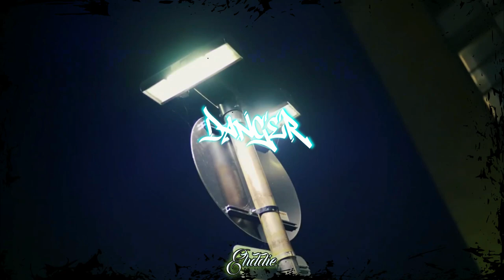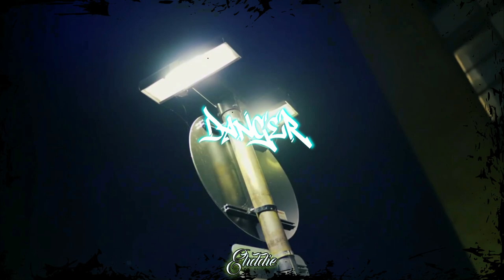"𝘿𝘼𝙉𝙂𝙀𝙍" Dark NY/UK Drill Type Beat 2024 |prod.ehddie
produced by @ehddie01 x @Manuproductions